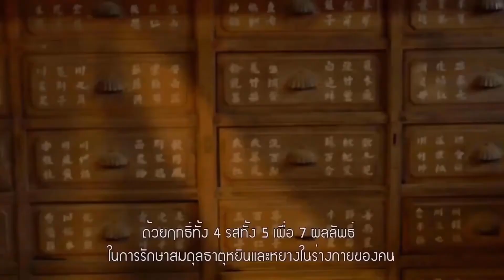ความเครียดในวัยเรียน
ช่วงนี้น้องๆ นักเรียนก็เปิดเทอมกับแล้ว หมออากงและหมอมาดา จะมาบอกเล่าเรื่องของ"ความเครียดในวัยเรียน"  เพื่อพร้อมรับมือความเครียดและแรงกดดัน ในช่วงสอบกลางภาค หรือ เตรียมตัวสอบเข้ามหาวิทยาลัย นอกจากนั้นยังปัจจัยอื่นๆ เช่น ปัญหาจราจร ในการเดินทางระหว่างบ้านและโรงเรียน  และการดูแลตนเองง่ายๆ เพื่อลดความเครียดในวัยเรียนอีกด้วย